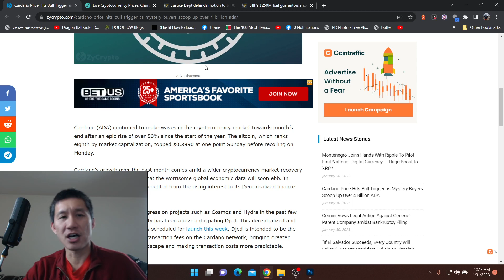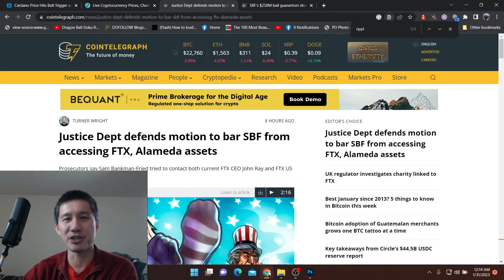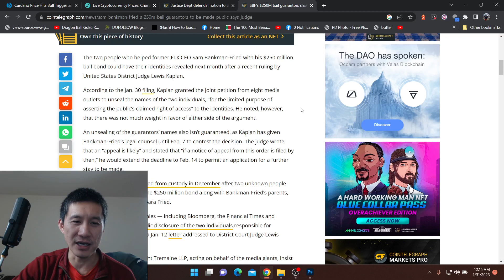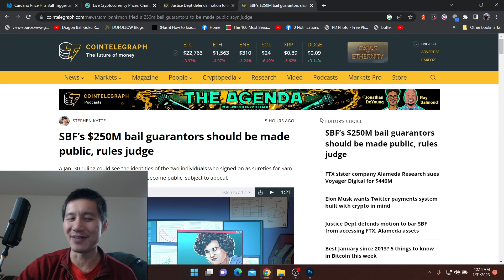SBF's Bail Guarantors to be revealed to the public! Wouldn't it be hilarious if it was Gary Gensler?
The bail Guarantors that weren't his parents will be revealed to the world! I think it would be hilarious if Gary Gensler was one of them.

ADA

addr1qxa844x2nm493q6pc9afl95v957aese7tathv3qmwq48mzc5dwfgxsjkqlnetr8y8t5ztrhczdpv0se8kf8l5wv74z7qgxsnf6

Vechain
 0x41aea376d651d90d53f76ce280c05855db105007

Tron

TXJw7F9mZbiXz6EJcpo656BYU7h8mosNEY

ICX

hx52f439bd40bdaa1f13b1a93697d45ad5fa73d36e